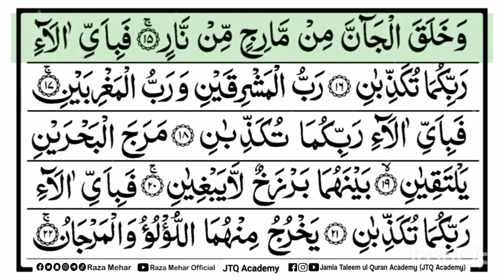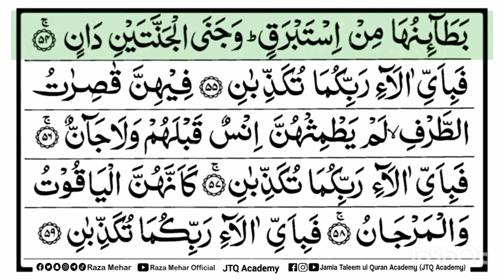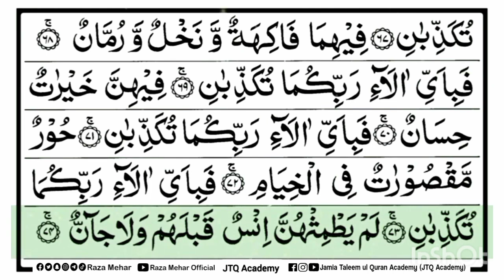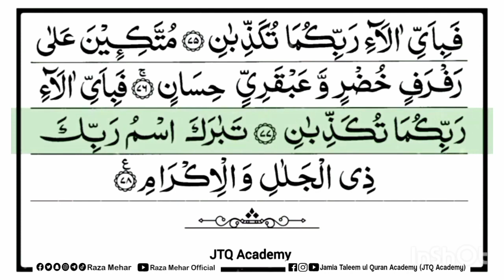Surah Rehman Full Tilawat | Recitation | With Arabic Text (HD) | Episode 21 | سورة الرحمن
Surah Rehman Full | Shiekh AbdurRahman As-Sudais | With Arabic Text (HD) | Episode 21 |  سورة الرحمن

HADITH

(AL-BUKHARI)

Sūrat ar-Raḥmān (Arabic: سورة الرحمان‎, "The Most Merciful") is the 55th sura of the Qur'an with 78 ayats.

Surah RAHMAN
Surah Rehman recitation tv hd
Surah Rehman recitation